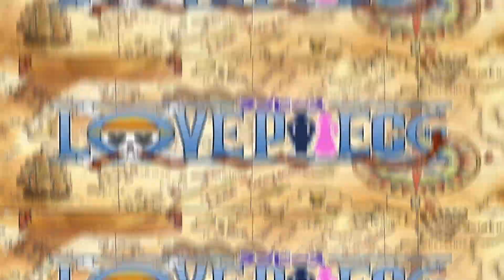【ワンピース好き必見！】結婚式のオープニングムービーが超感動！……長い間！！！くそお世話になりました！！！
ワンピースが大好きなカップルへ！
結婚式のオープニングムービーを、一生の思い出にしませんか？

✨オープニングムービーの詳細はこちら👇✨

二人の出会いと愛の軌跡を、ダイナミックな映像で表現。
ゲストの心を掴む、忘れられない結婚式に。